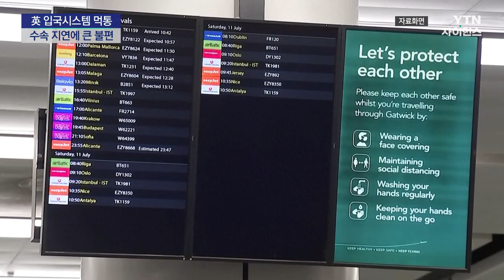영국 주요 공항 자동입국시스템 먹통...수속 지연에 이용객 '불편' / YTN 사이언스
[앵커]
히스로와 개트윅 등 영국 주요 공항의 자동 입국시스템이 고장나 수속이 지연되면서 이용객들이 큰 불편을 겪었습니다.

고장 원인에 대해 조사하고 있는 영국 정부는 그러나 해킹 가능성에 대해선 일축했습니다.

김잔디 기자의 보도입니다.

[기자]
현지 시간 7일 저녁, 영국에서 가장 큰 공항인 히스로 국제공항 모습입니다.

입국 수속대마다 이용객들의 줄이 길게 늘어서 있고 매우 혼잡합니다.

또 다른 주요 공항인 개트윅 공항과 스탠스테드 공항도 사정은 다르지 않습니다.

소셜 미디어마다 공항에서 긴 줄로 수속이 오래 걸린다는 글과 영상이 올라왔습니다.

[샘 모터 / 히스로 공항 이용객 : 여권 심사대에 도착했는데 갑자기 대기 줄이 줄지 않더군요. 전자 게이트를 살펴보니 전자 게이트와 모든 화면이 비어 있었어요. 모두 꺼져 있었어요. 그래서 많은 사람들이 매우 혼란스러워했어요.]

영국 주요 공항 15곳에 설치된 자동 입국시스템이 한꺼번에 작동을 멈췄기 때문입니다.

이 때문에 공항 직원들이 일일이 수작업으로 여권을 확인해야 했고, 입국 수속에 평소보다 2~3시간 더 걸릴 수밖에 없었습니다.

[샘 모터 / 히스로...